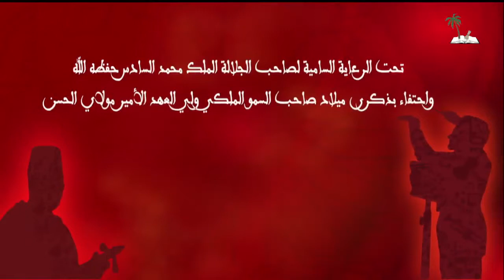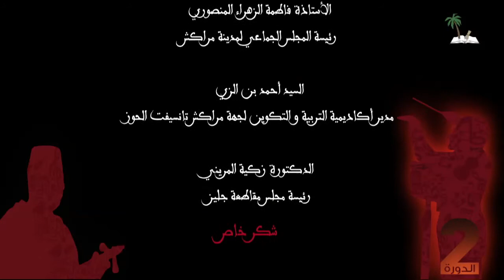Ya oulidi Chakkara Troupe Assil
مجموعة أصيل للموسيقى تعيد تنفيذ رائعة الراحل عبد الصادق شقارة : يا وليدي
المسرح الملكي يوم السبت 09 ماي 2015 بمناسبة اختتام فعاليات الدورة الثانية لمهرجان الملحون و الأغنية الوطنية الذي تنظمه جمعية الشيخ الجيلالي امثيرد بمراكش
التنفيذ الموسيقي لمجموعة أصيل للموسيقى تحت قيادة الأستاذ عز الدين دياني